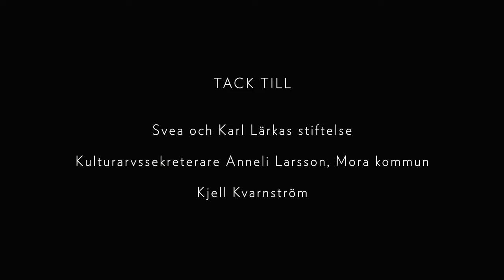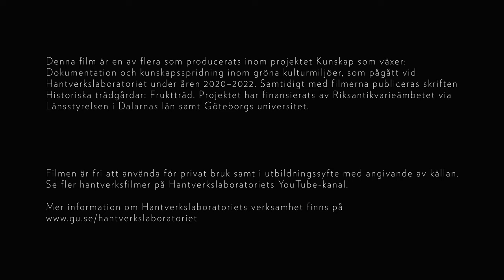Genomgång inför beskärning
Henrik Morin, trädgårdstekniker och fruktträdsexpert, går igenom några av de äldre äppelträden vid Lärkastugan inför en första beskärning. Det handlar bland annat om att bibehålla trädens ursprungsform och skapa balans mellan vegetativa och fruktbärande skott. "Trädruiner" kan fylla en funktion både som museiföremål och för att de gynnar biologisk mångfald. Medverkande: Henrik Morin. Foto och postproduktion: Freja Frölander. Projektledare: Helena Kåks och Tina Westerlund. Filmen är inspelad vid Lärkastugan, Sollerön 2022. En film från Hantverkslaboratoriet, Göteborgs universitet Mariestad.

0:00 Träd i äldre kulturhistorisk miljö
1:05 Ringsporrar
2:08 Beskärning vid avstannad tillväxt
2:50 Skavanker i gamla träd
3:17 Stora snitt och röta
4:55 Beskärningsnivåer i trädet
5:34 Vattenskott och olia typer av knoppar
7:46 Åtgärd efter hård beskärning
8:35 JAS och tidpunkt för beskärning
9:46 Trädruiner och mulm
10:40 Biologiska värden eller historisk autenticitet?
11:10 Ta tillvara sista livsgnistan
12:05 Värdefull röta
13:05 Åtgärder vid stamsprickor
13:49 Påverkan av tickor i trädet